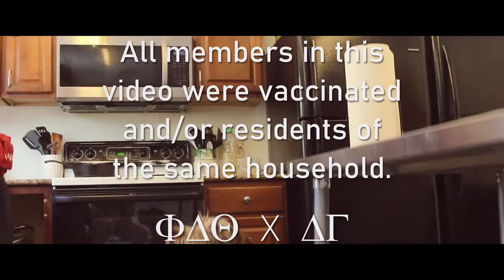Lil Nicky - Throw Some DG's (feat. Siopao)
Throw Some DG's OUT NOW!
This was made for Delta Gamma's 2021 Anchor Splash event. Phi Delta Theta is happy to support their cause.

Song produced by Antonio Lopes.